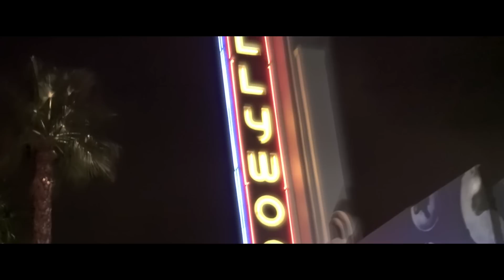Wyatt Blair - Shoot In The Night [Official Music Video]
GET THIS SONG ON MY ALBUM "SMOKE & MIRRORS"
+ EVERYWHERE ELSE!!!
Artist: Wyatt Blair
Song: "Shoot In The Night"
Album: Smoke & Mirrors
Directed & animated by: Kevin P Kearney
Thanks to: Mary Florence Brown, Evan Sartory & Patience Berkel
@ Pure Instinct 2018